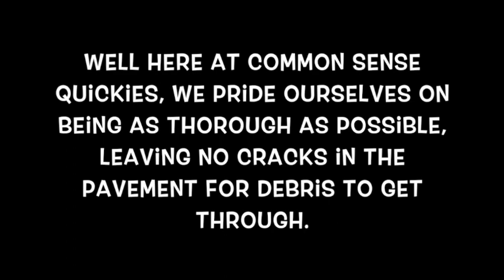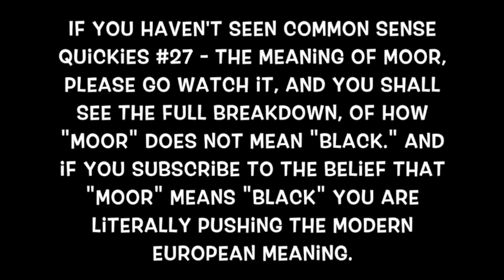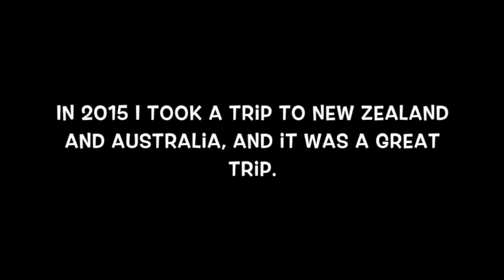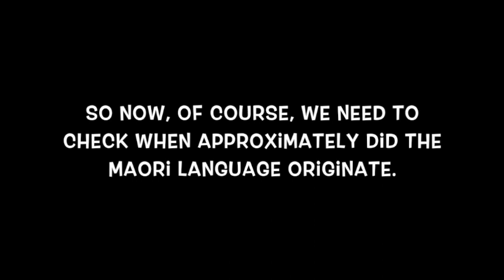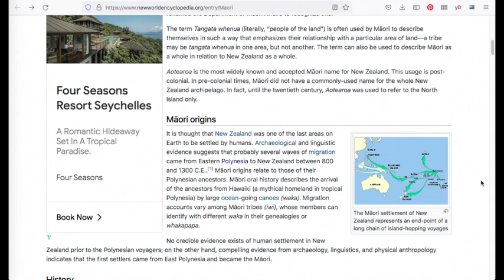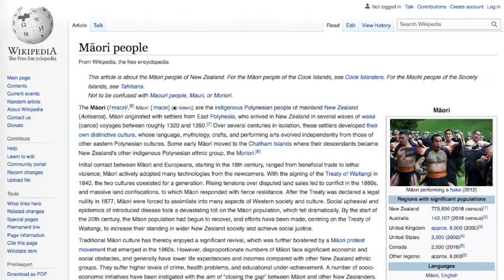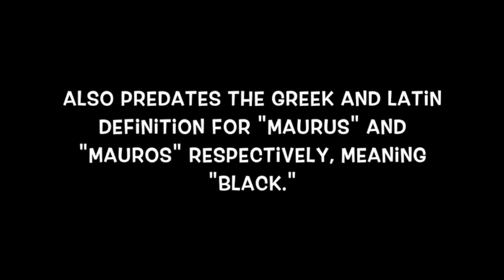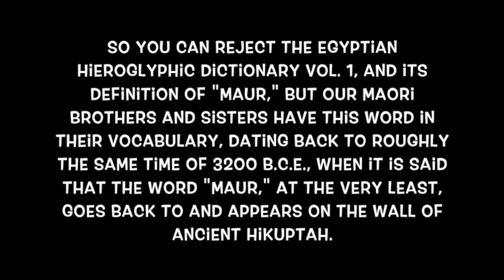Canaanland Moors Common Sense Quickies #40 The Meaning of Moor Part 2